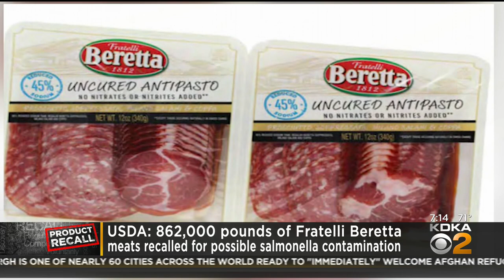USDA: 862,000 Pounds Of Fratelli Beretta Meats Recalled For Possible Salmonella Contamination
The USDA has a recall alert out for tens of thousands of pounds of uncured antipasto meat products.